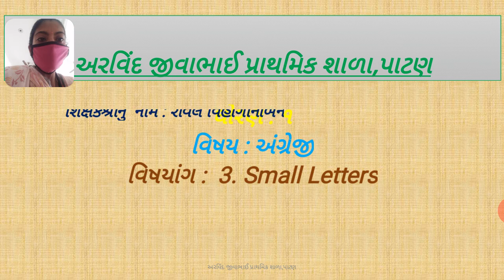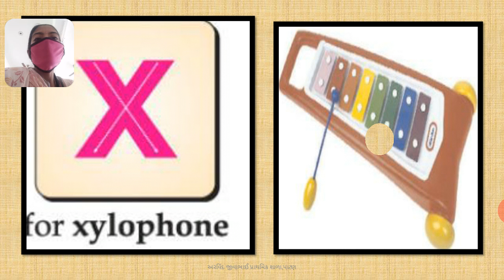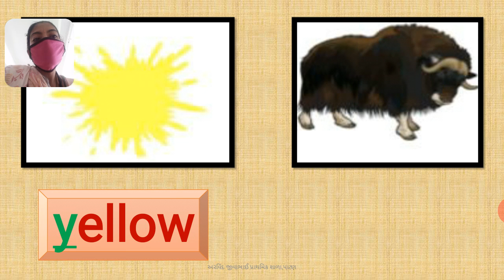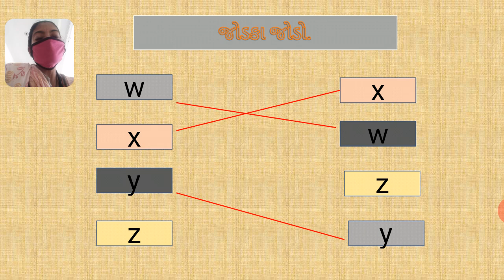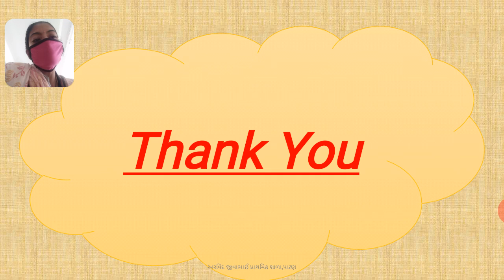ધોરણ ૧ અંગ્રેજીsmall vwxyz